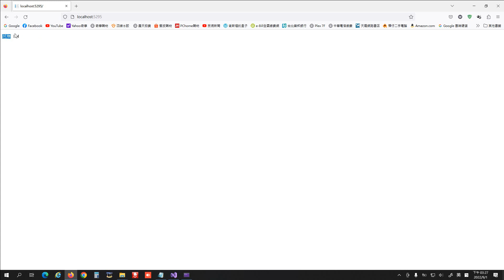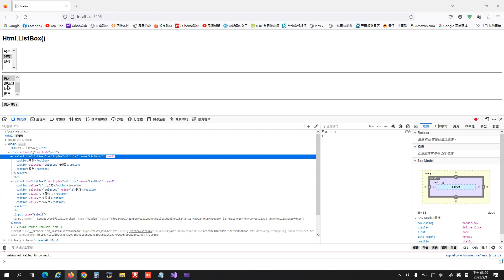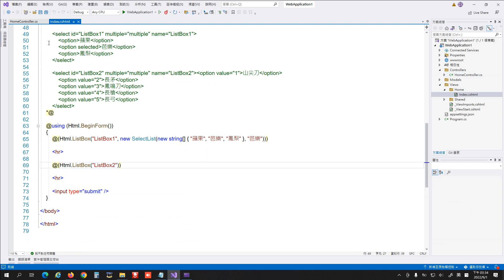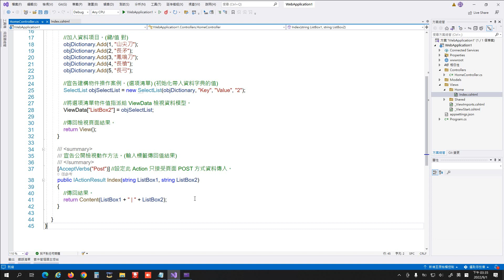ASP.NET Core MVC Html.ListBox 選項列表框頁面輔助標籤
13_ASP.NET Core MVC Html.ListBox 選項列表框頁面輔助標籤-1080p-10f.avi
By Wesley0917
錄影軟體：HyperCam2